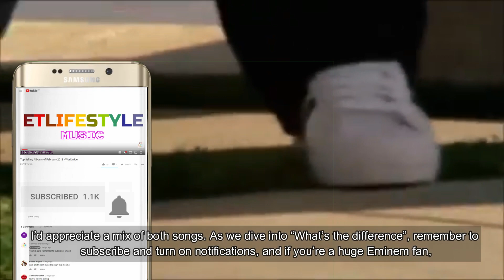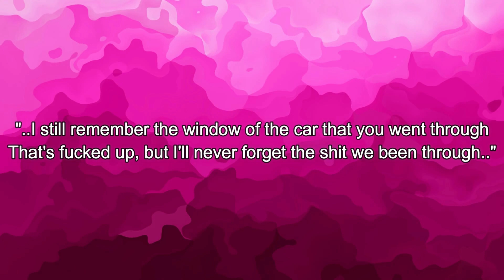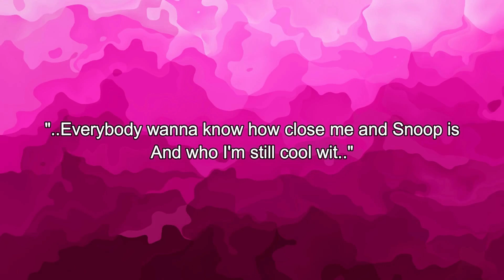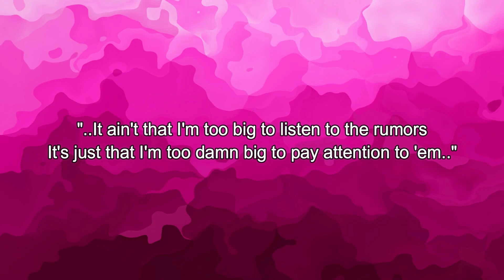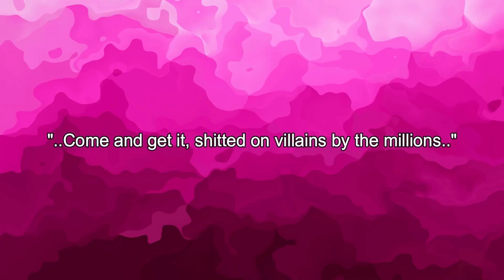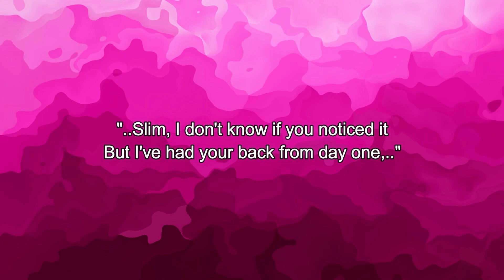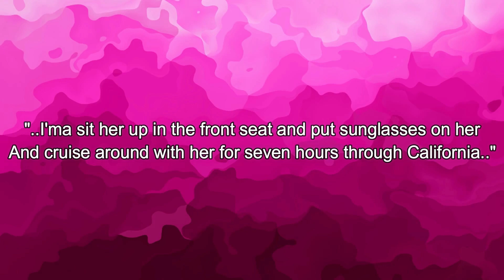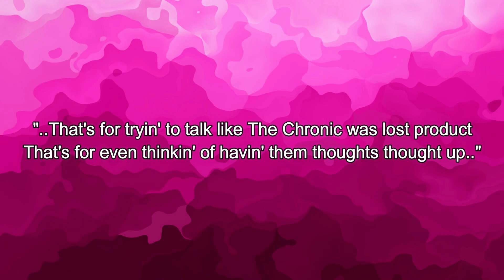Eminem and Sean Paul On The Same Beat | What's The Difference - Dre ft. Eminem & Xzibit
We break down "What's The Difference" by Dr Dre featuring Eminem and Xzibit, and also discuss on how this links to Sean Paul.